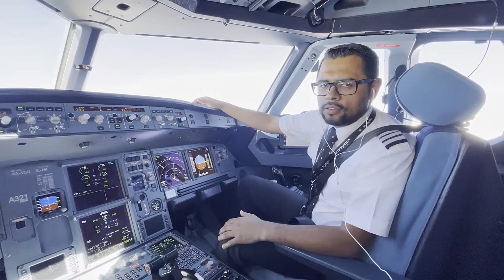🌍 🏨 Egresados de la Licenciatura en Turismo UAZ